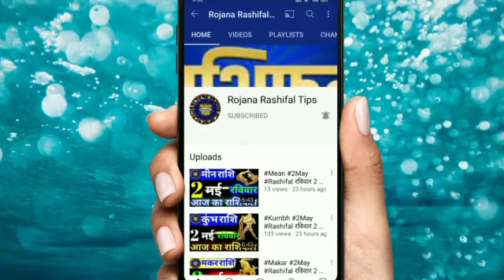11 मई मंगलवार 2021धनु राशि वालों को मिलेगी गुड न्यूज़ एक बार जरूर देखें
धनु राशि 11मई मंगलवार बहुत कुछ खास बातें अगर आपकी भी राशि धनु है तो एक बार जरूर देखे

11मई मंगलवार, 11May _ Rashifal Dhanu_Rashi Aaj _Rashi_ fal# mahajyotish_gyan_Astrology_tips#
Rashi _Dhanu _astrology
Dhanu Rashifal video
Aaj Kaisa rahega Dhanu rashifal

धनु राशिफल
11मई धनु राशि 2021
धनु दैनिक राशिफल
डेली धनु राशि
धनु राशि का राशिफल
महा राशिफल
धनु राशि का महाराशिफल
धनु वैदिक ज्योतिष
वैदिक ज्योतिष धनु राशि
मंगलवार धनु राशि

Sagittrious
Sagittarioushoroscope
Aaj Ka Dhanu Rashi
Dhanu Rashi 11May 2021
DhanuRashi
Dhanu Rashifal
mahajyotish rashifal
Dhanu Rojana rashifal
mahajyotish panchang
Vedic jyotish chenal
vaidik Jyoti Dhanu Rashi
Dhanu vaidik jyotish